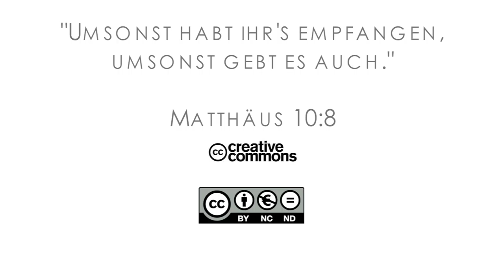15Q04 / 06-05 Jeremia